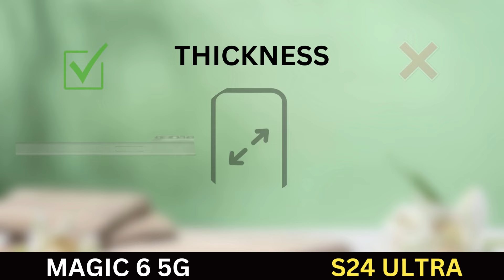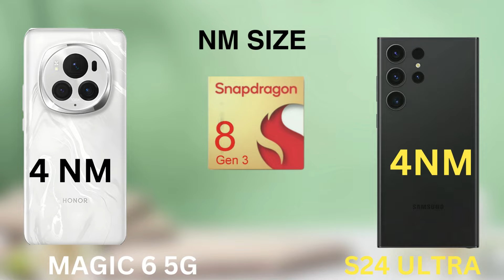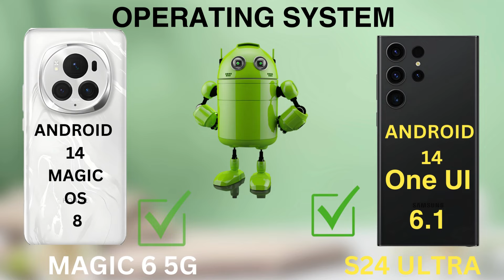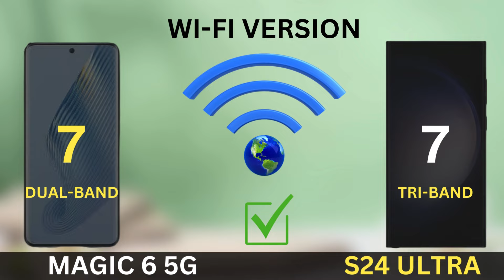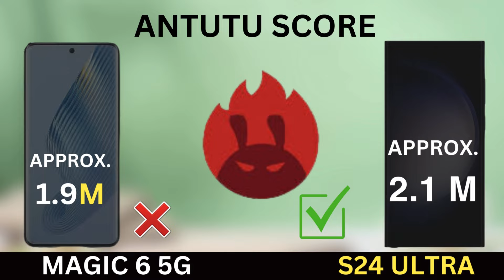Honor Magic 6 Vs Samsung S24 ULTRA|| Full Comparison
Honor magic 6 vs Samsung S24 ULTRA
magic 6 vs Samsung S24 ULTRA
honor magic 6 vs S24 Ultra
magic 6 vs S24 ULTRA
Samsung S24 ULTRA VS HONOR magic 6
S24 ultra vs magic 6
S24 Ultra vs honor magic 6
s24 ultra honor magic 6 5g
galaxy s24 ultra
s24 ultra
galaxy s24
samsung
samsung galaxy s24
s24
samsung s24
samsung unpacked
galaxy ai
tech
samsung galaxy
s24 plus
galaxy
samsung s24 unboxing
galaxy unpacked
comparison
review
s24 unboxing
samsung mobile
samsung s24 ultra camera test
samsung latest mobile
s23 ultra
latest samsung galaxy phone
honor magic 6 pro vs iphone 15 pro max
honor magic 6 pro vs
honor magic 6 lite vs honor magic 5 lite
honor magic 6 benchmark